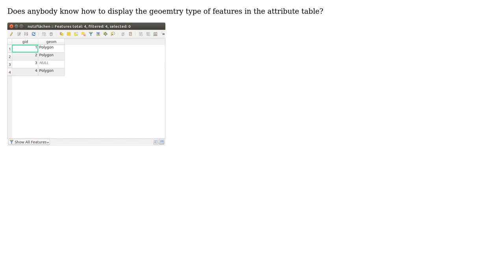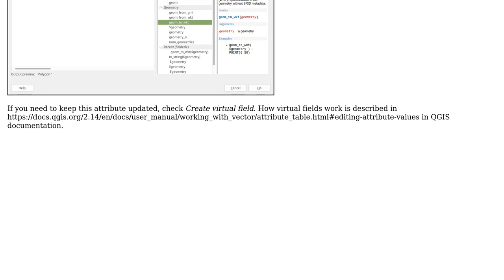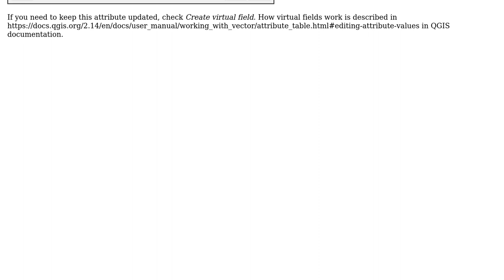GIS: How to display the geometry type of features in the attribute table?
With thanks & praise to God, and with thanks to the many people who have made this project possible! | Content (except music & images) licensed under CC BY-SA | Music | Images & others | With thanks to user Oto Kalab user eclipsed_by_the_moon and the Stack Exchange Network Trademarks are property of their respective owners. You are responsible for your own actions.